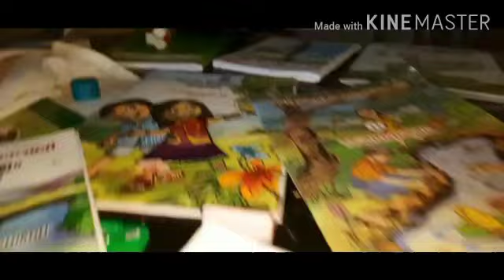കുഞ്ഞുണ്ണി മാഷിനെ പരിചയപ്പെടാം 🙏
ക്രൈസ്റ്റ് നഗർ എൽ പി സ്കൂൾ
വായനാദിനം 2021 -22